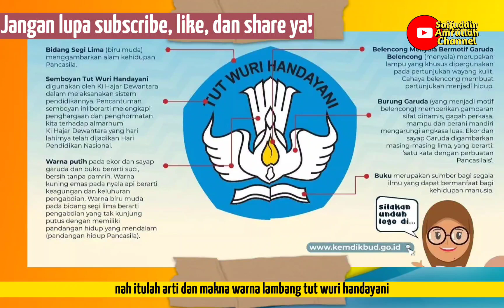Tutwuri Handayani: Apa yang Tersembunyi di Balik Lambangnya?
Halo, anak-anak dan remaja! Di video kali ini kita akan membahas tentang lambang Tutwuri Handayani. Lambang ini memiliki arti yang luar biasa dan berisi makna yang mendalam. Apa yang tersembunyi di balik lambang Tutwuri Handayani? Di video ini, kita akan menjelaskan makna lambang dan menunjukkan apa yang tersembunyi di baliknya. Jangan lupa untuk menonton video ini sampai selesai untuk mengetahui arti dan makna dari lambang Tutwuri Handayani.